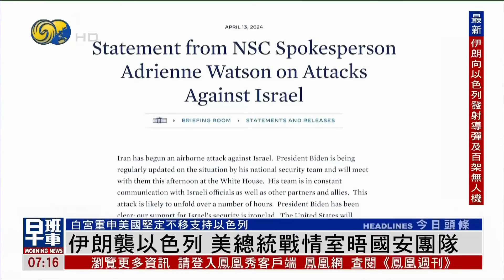《鳳凰早班車》伊朗報復 向以色列發射無人機及導彈；外媒:海灣國家拒絕成為美軍攻打伊朗跳板；中駐菲使館促菲方重信守諾 停止挑釁｜20240414（上）